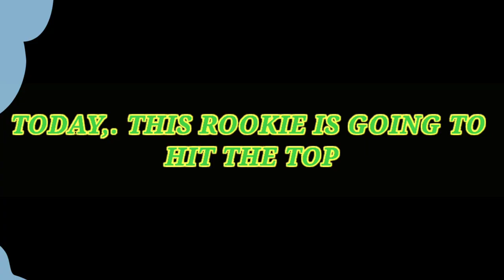WELCOME TO THE GUEST HOUSE MOVIE TRAILER (2020) || INDOMED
Welcome to the guest house menceritakan seorang mahasiswa yang menunda kelulusannya untuk mencari pekerjaan, dikeluarkan dari asrama karena gagal mendaftar untuk semester musim dingin. Dia harus mendapatkan pekerjaan paruh waktu kamar & papan untuk bertahan hidup di musim dingin yang parah di provinsi Gangwon. Dia tidak sengaja menemukan guesthouse selancar 'Welcome Guesthouse' dan memohon untuk paruh waktu meskipun dia belum pernah berselancar sebelumnya. Saat dia bekerja di sana dan belajar cara berselancar, dia bertengkar dengan bocah kaya khas Sung-min di barisan. Mereka setuju untuk menyelesaikannya dengan pertandingan selancar di bulan di mana yang kalah harus meninggalkan laut. Saat Jun-geun berlatih dengan bantuan anggota season Welcome Guesthouse, penasihatnya meneleponnya dan mengatakan akan ada wawancara kerja pada hari pertandingan.Jun-geun tidak bisa membuat pilihan antara pertandingan dan wawancara dan jam terus berdetak.

Bagaimana kelanjutannya nonton sekarang!!

Youtube Indomed Trailer
Facebook Indomed Trailer
Twitter Indomed Trailer
Instagram Indomed Trailerr